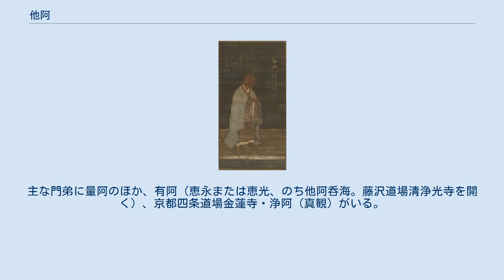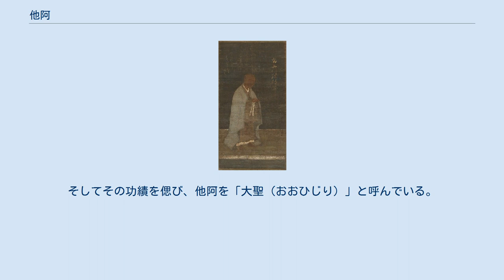他阿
他阿（たあ、嘉禎3年（1237年）- 文保3年1月27日（1319年2月17日））は、鎌倉時代後期の時宗の僧。
遊行上人2世。
正しくは他阿弥陀仏と称し、他阿と略する。
法諱は真教（ただし同時代史料にはみえず、初出は『本朝高僧伝』。燈心文庫に真教と署名のある文書があり、他阿に同定する説あり）。
俗姓は源氏久我家ともいわれる。
 生まれは豊後国（現・大分県）とも京都ともされるが、前半生は不明である。
 弘安元年(1278年）九州で時宗の祖一遍に師事して以来、一遍の諸国遊行に従う。
1289年（正応2年）に一遍が亡くなった後に、一旦解散した時衆を再結成して集団組織化し、越前国、加賀国、越中国、越後国、関東、東海道を中心として遊行を続けた。
1304年（嘉元2年）遊行を3世量阿（他阿智得。のち他阿号を世襲）に譲り、自らは相模国に草庵（後の当麻道場金光院無量光寺）を建立して独住（定住）し、83歳で示寂。
同寺の境内に、一遍らと並んで墓塔の宝篋印塔がある。
主な門弟に量阿のほか、有阿（恵永または恵光、のち他阿呑海。藤沢道場清浄光寺を開く）、京都四条道場金蓮寺・浄阿（真観）がいる。
 膨大な消息はのちに『他阿上人法語』8巻にまとめられた他、『道場誓文』を作成している。
歌人としても京都の貴人たちと交わり、歌集に『大鏡集』がある。
また伝記として、『一遍上人縁起絵（遊行上人縁起絵）』がある。
全10巻のうち前半4巻は一遍の業績が、そして後半6巻に他阿の業績が述べられている。
 他阿の肖像としては、長崎称念寺（福井県坂井市）蔵の画像や東山長楽寺（京都市東山区）蔵の木造椅像、および黒駒称願寺（山梨県笛吹市）・国府津蓮台寺（神奈川県小田原市）・常称寺（広島県尾道市）蔵の木造座像が有名で、いずれも重要文化財。
晩年に患った中風によって口許がゆがんでいるのが特徴である。
 一遍は、肉親ともいわれる弟子聖戒を後継者と看做していたと考えられ、一遍入寂の後は信奉者は各地に散って自然消滅している。
それを他阿が再結成し、再興を成し遂げた。
 他阿はバラバラであった時衆を統制するために、一般の信徒に対して僧（善知識）を「仏の御使い」と位置付け、これに絶対服従させる知識帰命の説を取り入れた。
さらに「時衆制誡」「道場制文」などを定め、『時衆過去帳』を作成して時衆の教団化、定住化を図っていった。
この頃、消息の中で配下の道場（寺院）は百余と述べている。
こうして他阿は時衆を整備された教団として構成し直し、教義を伝える組織確立のうえで大きな功績を残した。
 現在ある時宗教団は、他阿真教の系統である藤沢道場清浄光寺（遊行寺）が、過程として他の一向俊聖などによる念仏聖の流派・教団（時宗十二派）を吸収し合流することで近世に成立した。
歴代の時宗の法主は「他阿」を称する。
『一遍上人縁起絵（遊行上人縁起絵）』における冊数の割合などを考慮対象とした上で、初代他阿である他阿真教こそが時宗の実質的な開祖である、とする見解がある。
 宗祖一遍とならぶ「二祖上人」と通称され、多くの時宗寺院で、その像が一遍と対になって荘厳されている。
そしてその功績を偲び、他阿を「大聖（おおひじり）」と呼んでいる。